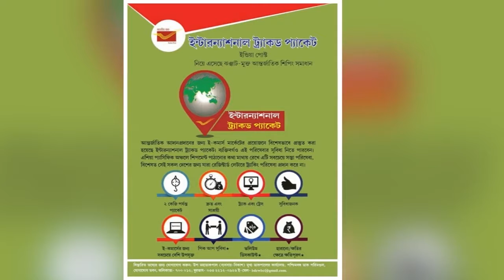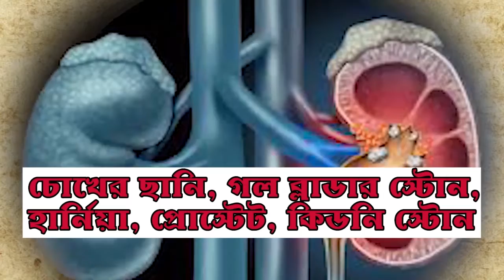শুক্রবার ১০১ মহামারী আক্রান্ত সুস্থ হয়ে ছাড়া পেলেন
সুকর্ন সেন: শুক্রবার ১০১ মহামারী আক্রান্তকে সুস্থ করে ছাড়া হল হাওড়া সঞ্জীবন হাসপাতাল থেকে। উপস্থিত ছিলেন ডাঃ নির্মল মাজি, সাংসদ ইদ্রিশ আলি।

এই উপলক্ষ্যে হাসপাতাল পরিবার ভীষণ খুশি। আক্রান্তদের সাফল্যকে হাততালি দিয়ে অভিবাদন জানায় হাসপাতাল পরিবার।